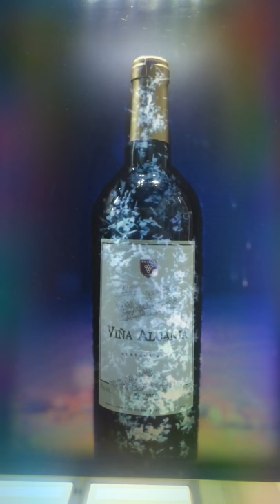3DsHK Wine Hologram